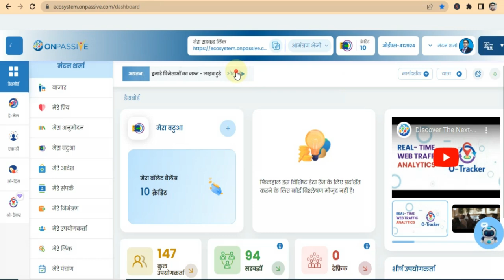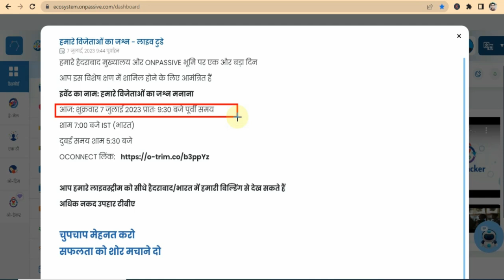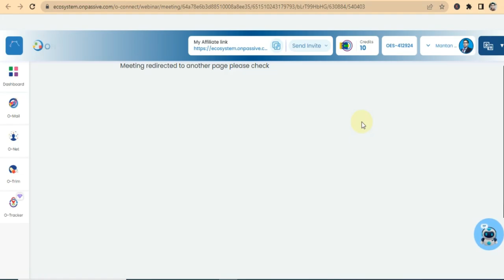ONPASSIVE Celebrating Our Winners in Hyderabad Headquarters ! Onpassive New Update Today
onpassive hyderabad office
onpassive celebrating our winners
onpassive new update today
onpassive ecosystem
onpassive new update
onpassive founders
onpassive update
onpassive
onpassive hyderabad headquarters